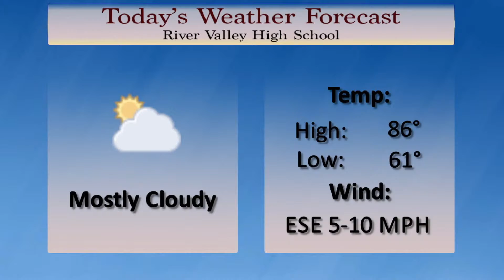RVHS News Broadcast | April 1st, 2019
River Valley High School News Broadcast for April 1st, 2019
produced by River Valley Broadcasting.